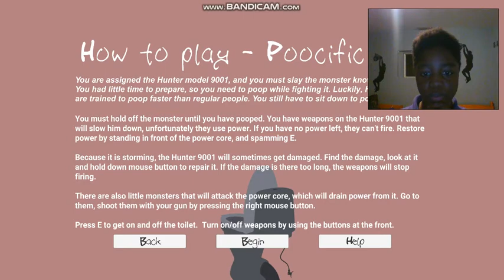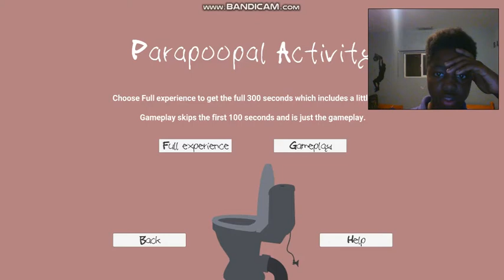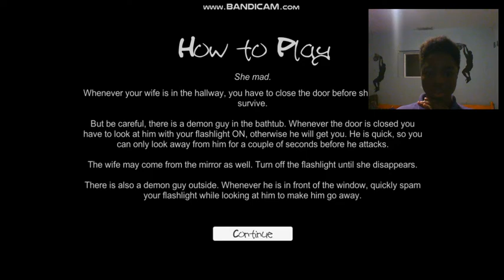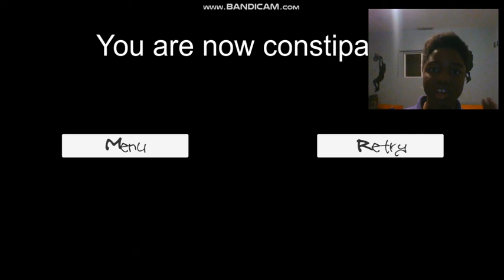WHAT IS WRONG WITH HER LEGS!!|They Come At Poop Time 2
HER LEGS WAS ALL BENT UP AND SHE WAS LOOKING AT ME ALL CRAZY!!

5 LIKES FOR DOUBLE UPLOAD